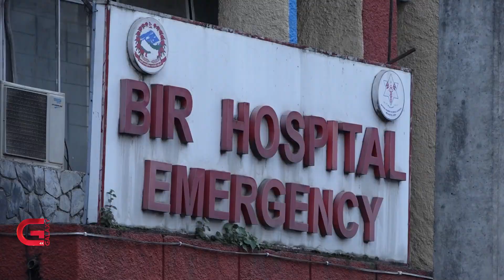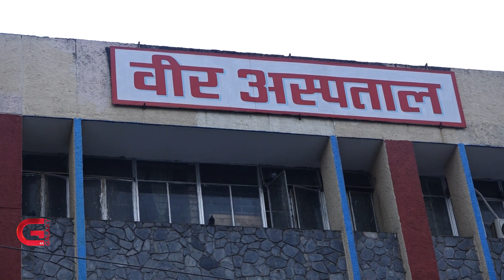पैसा नपुगेको भन्दै कर्मचारी हटाइंदा वीर अस्पतालको आईसीयू सेवामा आधा कटौती | Galaxy News Report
स्वास्थ्य जस्तो अत्यावश्यक सेवामा सरकार ्गम्भीर  नबन्दा स्वास्थ्य सेवा प्रभावित हुन थालेको छ । देश कै जेठो र धेरै विरामीको चाप हुने अस्पतालमा कर्मचारी कटौती गर्दा उपचारमा समस्या हुन  थालेको छ  । उपत्यकामा डेंगु संक्रमण बढेको समयमा सरकारले  रकम अभाव भएको भन्दै  वीरका करारका २ सय ७६ जना कर्मचारी कटौती गरेको छ । जसका कारण आइसियू  र सामान्य कक्षको सेवा कटौती भएको छ ।